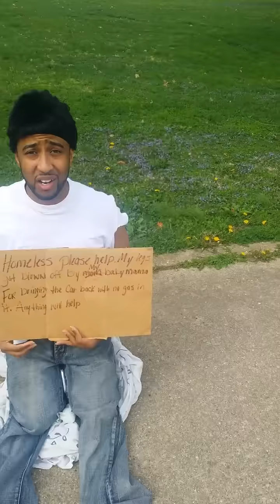How people Ask For Things